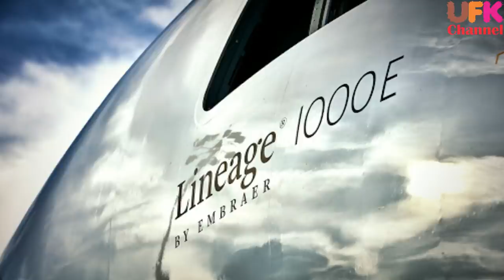Sea Sultan of Pakistan Navy, Lineage 1000E. PN revealed its new Long Range Maritime Patrol Aircraft.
1: Pakistan’s Navy has selected the Embraer Lineage 1000 jetliner to replace its P-3C Orion long-range maritime patrol aircraft
2: Outgoing naval chief Adm. Adm. Zafar Mahmood Abbasi announced Oct. 6 that the Navy would replace its P-3C Orion fleet with 10 converted commercial jets, the first of which has been ordered. However, he did not identify the type.
3: With only a single aircraft ordered thus far, the program is in its early stages. When converted for Pakistani service, the aircraft will be called Sea Sultan.
4: “Using a commercial turbofan engine-powered aircraft as the basis for an ASW [anti-submarine warfare] platform is not unheard of. After all, the U.S. P-8 is a Boeing 737-800 derivative,"
5: But challenges are there, You need to cut the airframe to put Bomb bay in a commercial jet
6: Its not that easy to do, it will require testing and certifications after alteration in airframe
7: with 8500 Km range with internal fuel, Mach 0.82 speed, service ceiling of 40,000+ feet and Maximum Take off weight of 55,000 KG weight, with almost $100 Million cost.
8: designed specifically for Anti-Submarine Warfare (ASW) as well as AShW, ELINT, ESM, C2 and SAR.
9: Rhienmetall Air Service (Germany) will convert this commercial plane in to an MPA.
10: it will be at par with ATR-72 commercial aircraft that turns into the RAS-72 Sea Eagle MPA
11: but with a much longer range, longer endurance, more payload, more subsystems and external hardpoints as well as internal stores dropped via bomb-bay doors.